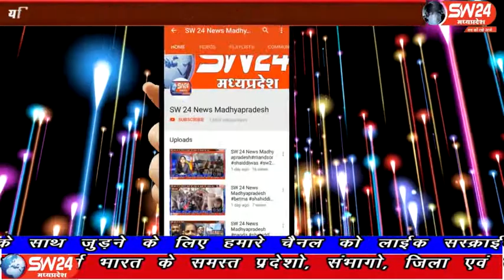sw24news palsud, 03.03.2020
बड़वानी जिले की पलसूद स्थानीय कृषि उप मंडी परिसर में जय किसान फसल ऋण माफी योजना के दूसरे चरण में ऋण माफी प्रमाण पत्र और पेयजल टैंकर वितरण का कार्यक्रम आयोजित किया गया पलसूद से जहरिया डुडवे की रिपोर्ट#sw24news